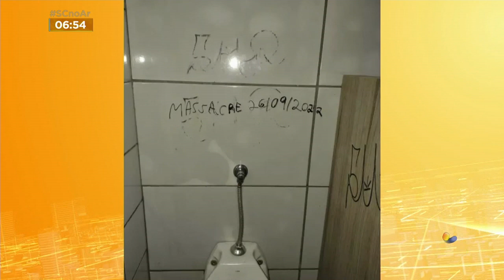Anúncio de ameaça é registrado em escola de Blumenau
Acompanhe os detalhes dessa ocorrência com o repórter Moisés Stuker.